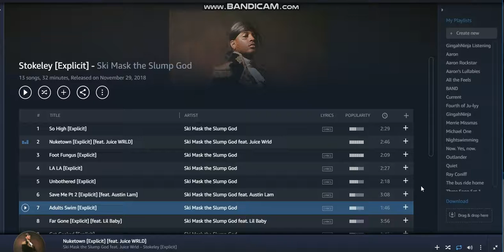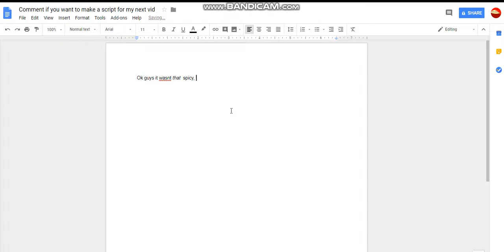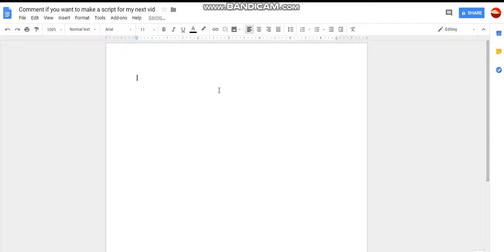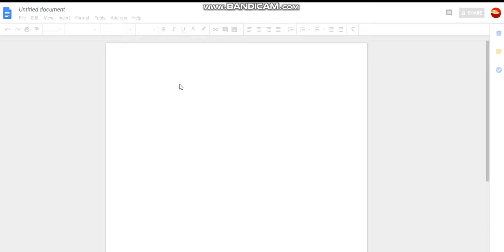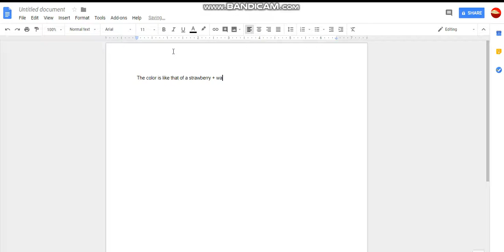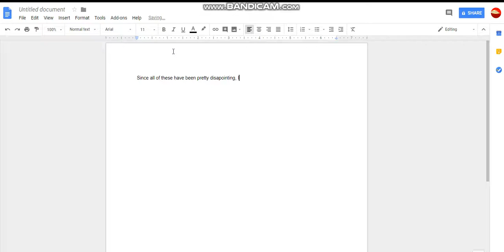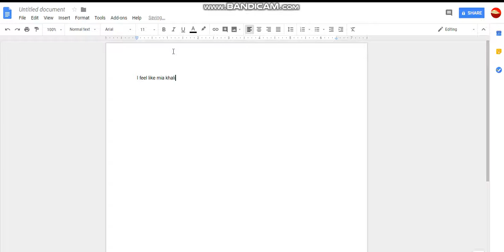Sweet Heat Starburst Food Review Part One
Sorry for the split video, I'll do better next time. Hope Ski Mask can make up for it